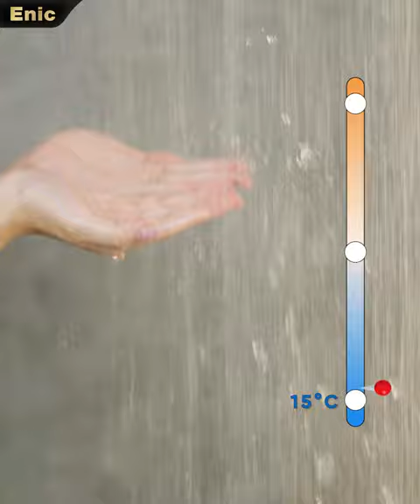Muôn nơi muốn đi chỉ một nơi muốn về, cuộc sống dẫu bộn bề, nhà vẫn chờ như thế!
Còn gì tuyệt vời hơn khi cơ thể được massage thoải mái dưới ánh sáng đèn led hiện đại, gột rửa mọi căng thẳng sau ngày dài với bộ sen tắm âm trần cao cấp Enic Sky Pro.

➖➖➖CHÍNH SÁCH SẢN PHẨM ➖➖➖
✔️ Hàng chính hãng thương hiệu ENIC.
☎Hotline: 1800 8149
📞Tổng đài CSKH: 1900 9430